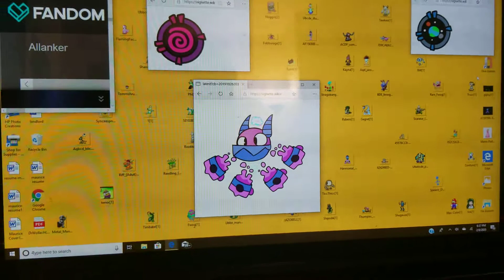February 8, 2020